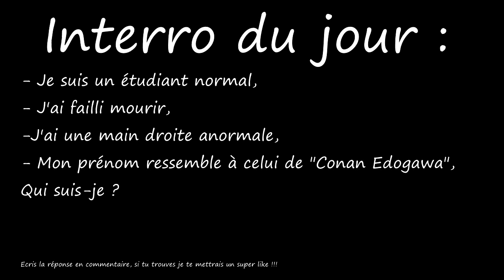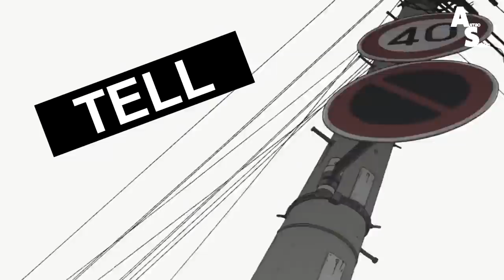RADIO ANIMES/MANGAS : TU PRÉFÈRES LES ANIMES OU MANGAS ? HISTOIRE OU DESSIN ??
plus▼

Hello les gens !!! C'est Antho Sensei aujourd'hui on va parler de

                                        『 Antho Sensei』

                                         『 Remerciements 』